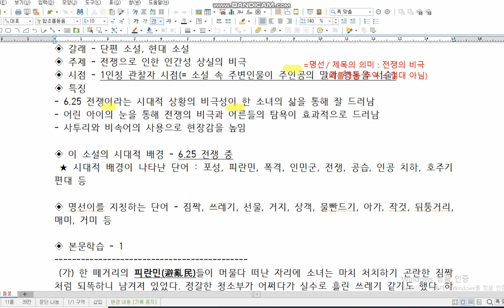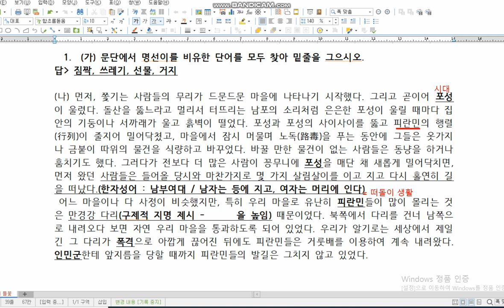기억 속의 들꽃 1